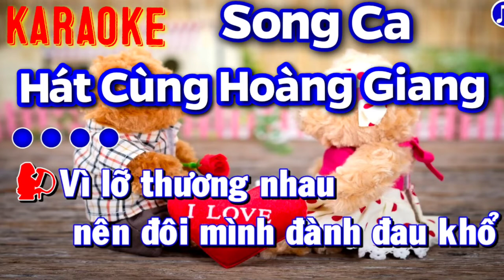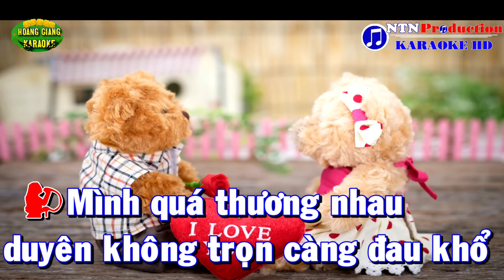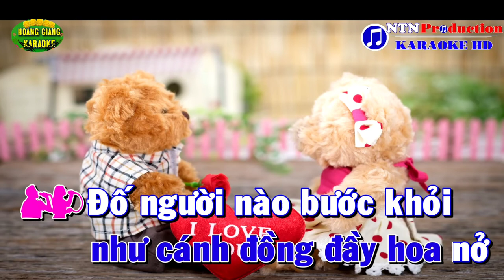VÌ LỠ THƯƠNG NHAU..Karaoke song ca với Hoàng Giang